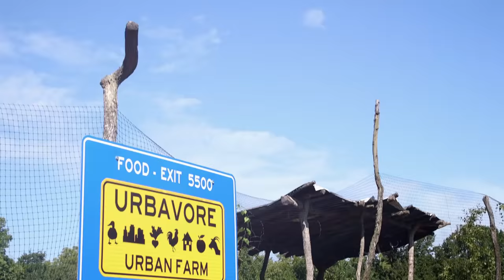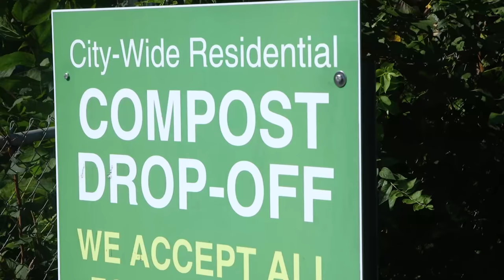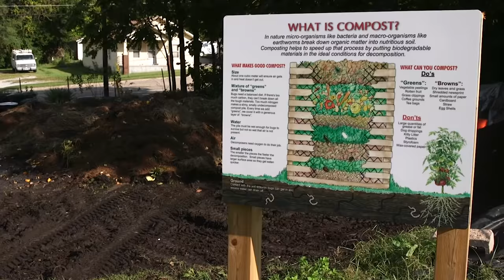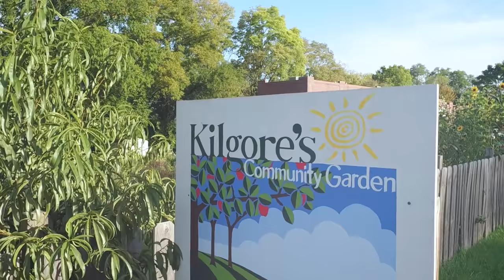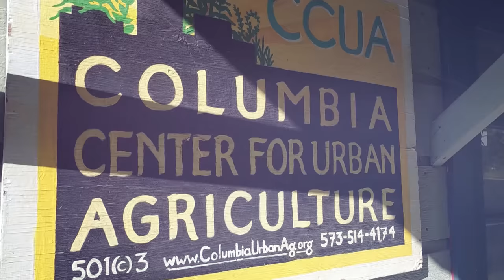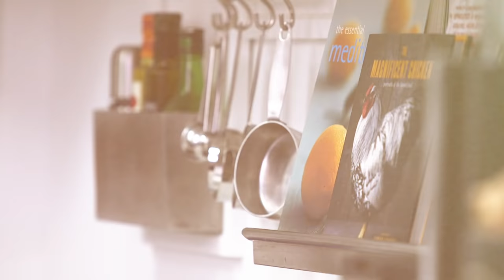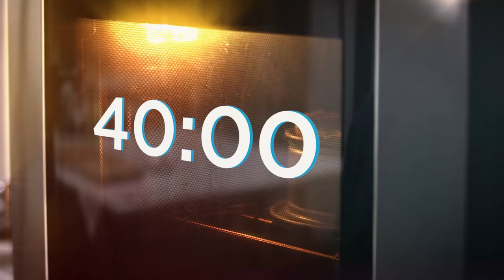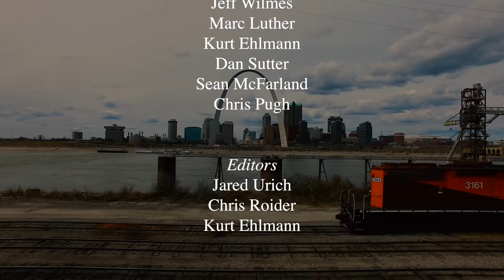Feast TV: Urban Farming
Food isn’t only grown on expansive farms in the country. Farms are an increasingly common sight in cities. In this episode of Feast TV, we explore urban farming in all of its forms. We head to a rooftop farm made possible through innovative architecture, visit a compact teaching farm carved out of an urban neighborhood and explore a fully off-the-grid farm where ideals and flavorful produce thrive. Veggie-forward cooking is taking center stage in kitchens across the country and host Cat Neville will show you a classic Italian pie that showcases farm-fresh greens and eggs.